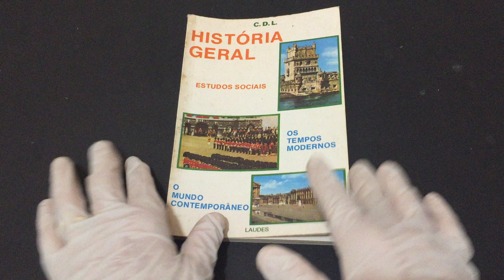IMG 2134COMPRE AGORAHistória Geral Estudos Sociais, Os Tempos Modernos e O Mundo Contemporâneo